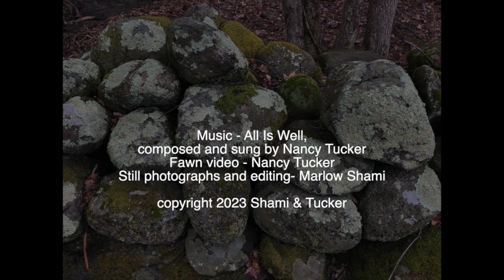All is Well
We hope you enjoy this wonderful season of transition. Amidst the challenges of the world, all is well in Sanctuary.